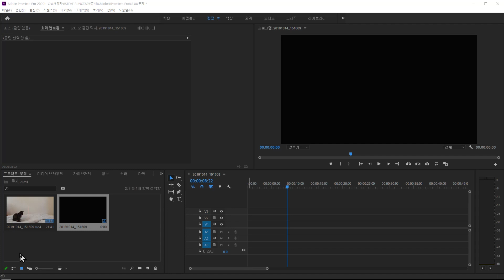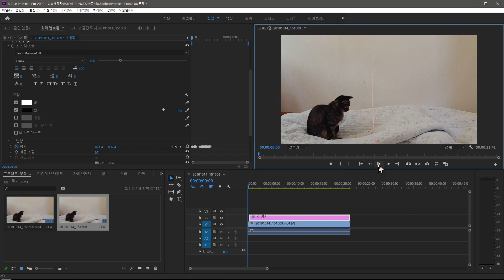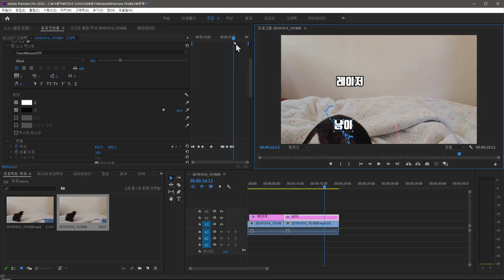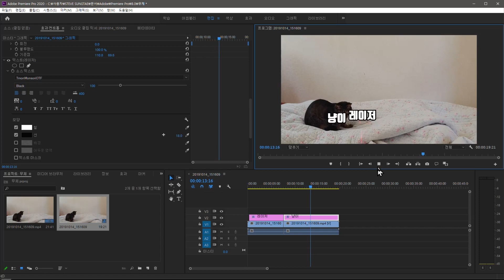어도비 프리미어 프로 따라다니는 자막 만드는 방법(자막 위치조정)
반려동물 귀여운 일상 영상 제작에 어울리는 어도비 프리미어 프로 따라다니는 자막 만드는 방법입니다.